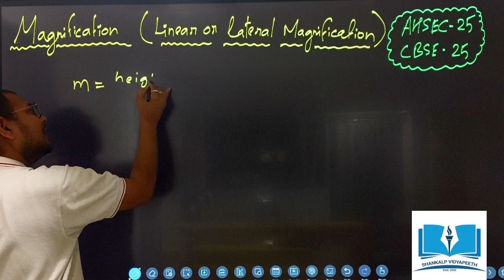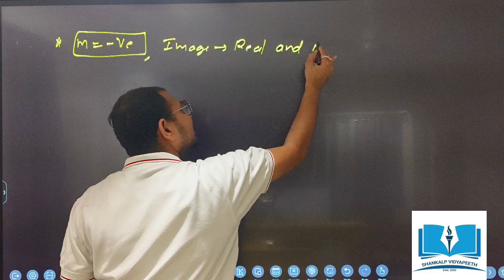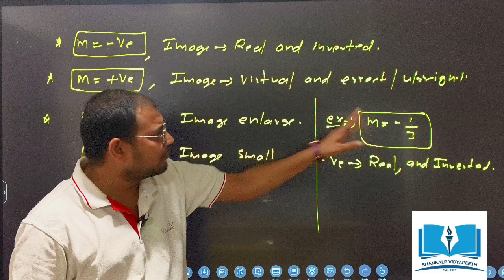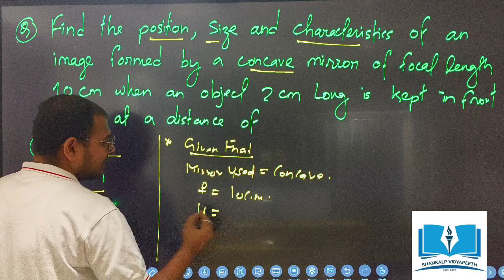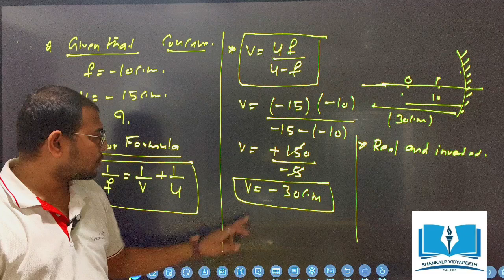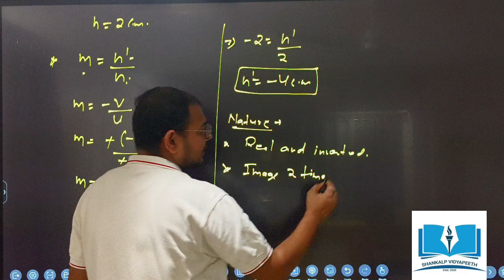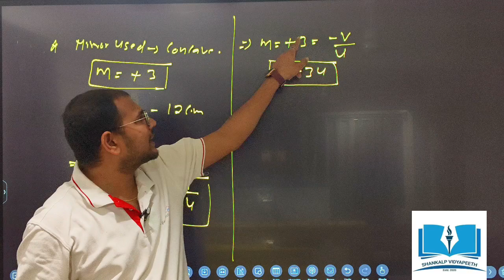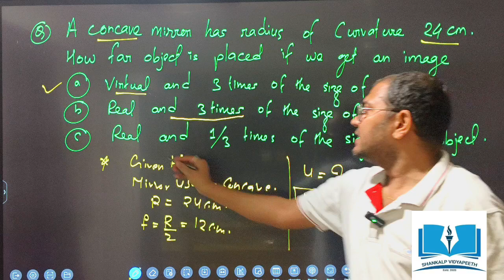Magnification class 12 Physics //optics lecture 3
Video Title: Magnification | Class 12 Physics | Optics Lecture 3

In this video, we dive into the concept of Magnification as part of the Optics chapter in Class 12 Physics. This is Lecture 3 in our optics series, where we explore the key principles of magnification, how it relates to image formation, and its practical applications. Understanding magnification is crucial for solving problems related to lenses and mirrors, and it’s an important topic for your Class 12 Board Exams.

Key Topics Covered:

 • What is Magnification?: A detailed explanation of magnification and how it’s defined in terms of image and object distances.
 • Magnification Formula: Derivation and application of the magnification formula for both mirrors and lenses.
 • Types of Magnification: Understanding magnification in concave mirrors, convex mirrors, concave lenses, and convex lenses.
 • Image Formation: How magnification relates to the size and nature of the image formed by spherical mirrors and lenses.
 • Numerical Problems: Worked-out examples and solved problems on magnification to help you understand the application of the formula.
 • Significance in Real Life: Applications of magnification in instruments like microscopes, telescopes, and cameras.

This video will help you master magnification, a key concept in Optics, by providing clear explanations and easy-to-understand examples. Perfect for Class 12 Physics students preparing for the Board Exams.

Tips for Class 12 Students:

 • Focus on understanding the relationship between object distance, image distance, and magnification.
 • Practice solving numerical problems related to magnification for both lenses and mirrors.
 • Revise ray diagrams for different optical instruments to understand how magnification is achieved.

Master magnification and optics with this easy-to-follow lecture and get ready to ace your Physics exam!